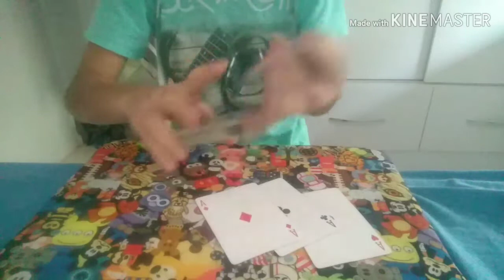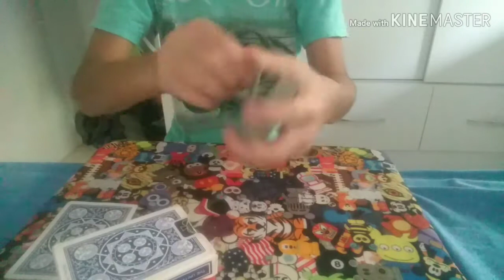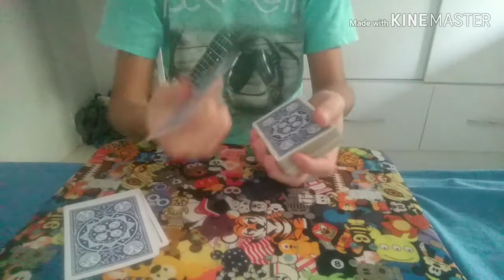The Blur Transpo by Justin Miller